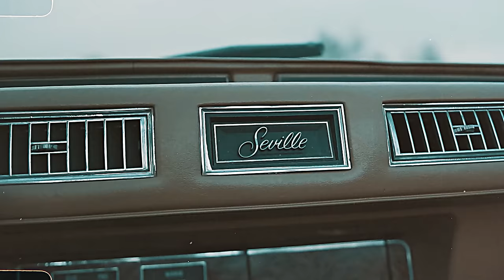Burgos - Drop Top (Official Music Video)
TRXSH GXNG
Anime Trash Trashgang Trashgxng HipHop Anime Music Video Edit Amv underground Trap Trapmetal Sad Lofi Official Music Video Burgos Drop Top prod. Valentine Gods of Our Own